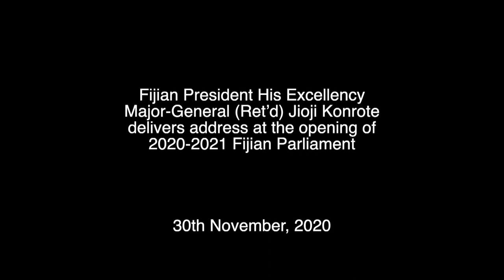Fijian President opens 2020-2021 Fijian Parliament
Fijian President His Excellency Major-General (Ret’d) Jioji Konrote
delivered his address at the opening of 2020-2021 Fijian Parliament